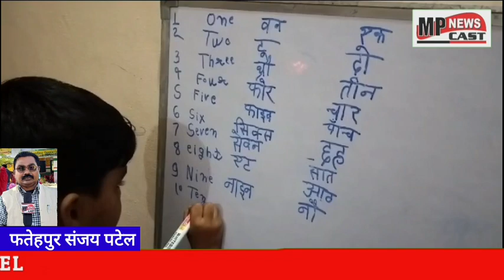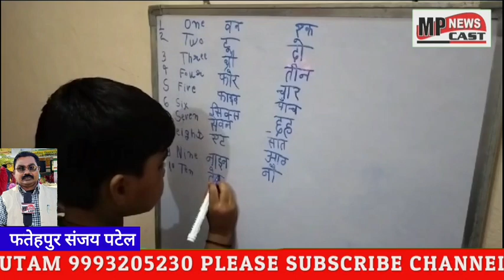फतेहपुर भारत के पूर्व प्रधानमंत्री जवाहरलाल नेहरू के बाद उनके जन्मदिन को बाल दिवस के रूप में मनाया